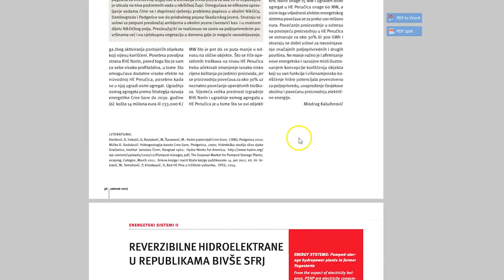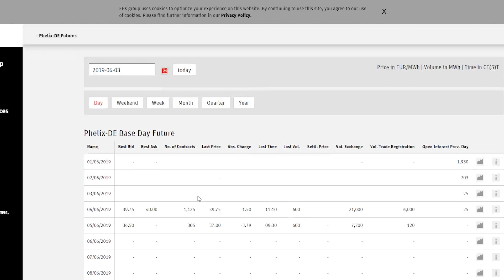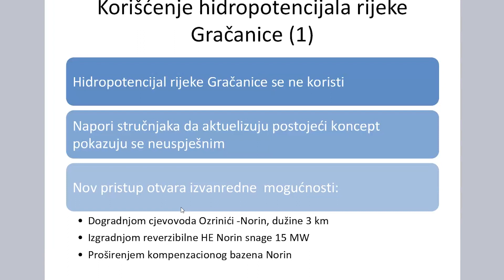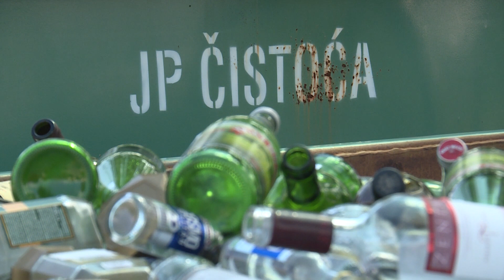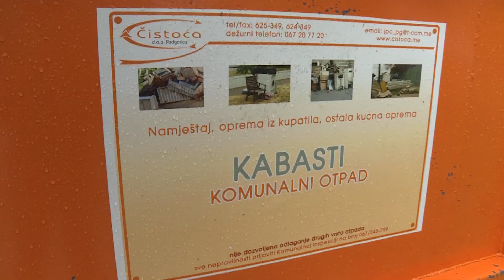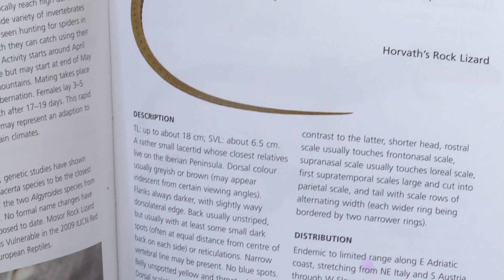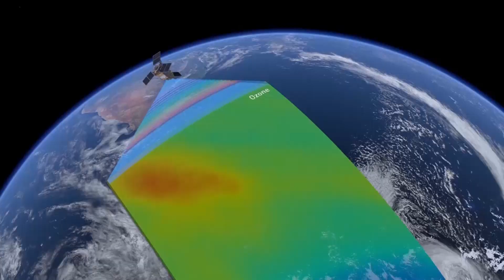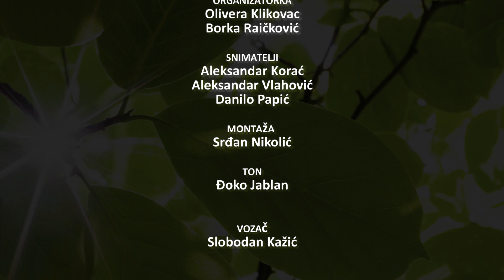EKOVIZIJA - Ideja reverzibilne hidroelektrane